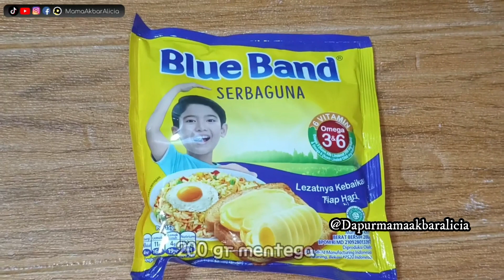cara membuat keripik bawang super renyah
Terimakasih buat kalian yang sudah menonton video ini, dukung terus ya channel kami dengan cara Klik tombol LIKE, lalu jangan lupa Komen, terus SUBSCRIBE dan aktifkan notif LONCENGNYA. agar tetap bisa update terus video terbaru dari kami...
Terimakasih...

Keripik bawang adalah salah satu cemilan yang terbuat dari tepung terigu, tepung sagu dan tentunya bawang merah dan bawang putih. Rasa khas dari kedua bawang ini menjadikan keripik bawang memiliki rasa gurih-gurih asin.

1 kg tepung terigu
500 GR tepung tapioka
200 GR mentega
2 butir telur
65ml santan
400 ml air
6 siung bawang putih
8 siung bawang merah
1 sdt garam
2 sdt kaldu jamur
1 sdt lada
1 sdt ketumbar
daun bawang
seledri

Peralatan masak yang saya gunakan semua dari OXONE .
- Talenan kayu Oxone OX 614
- Toples Oxone OX 304
- Performa wok Anodized OX 97 WA
- Kompor Listrik Oxone OX 655D
- wokpan 25 cm dari Performa Cookware set OXONE OX 977
- SET Sendok Garpu 24pcs dari Oxone OX 9000

buat yang mau beli PRODUK OXONE
kalian langsung aja kunjungi link ini yaaa. 👇👇👇

Terimakasih.

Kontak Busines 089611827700